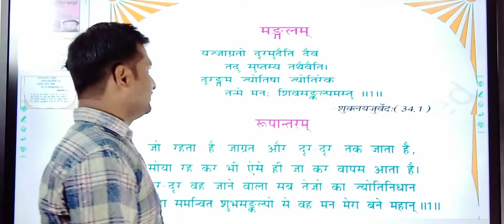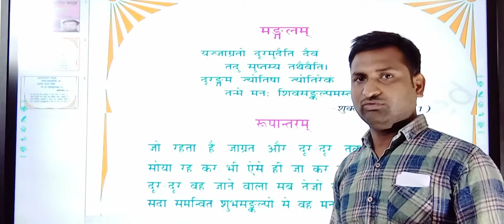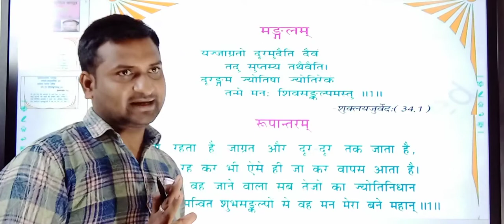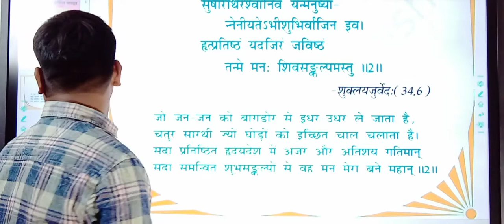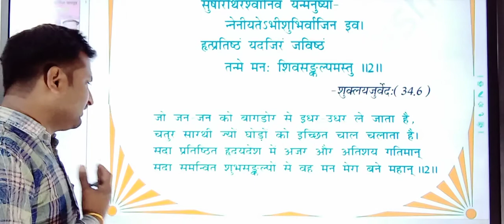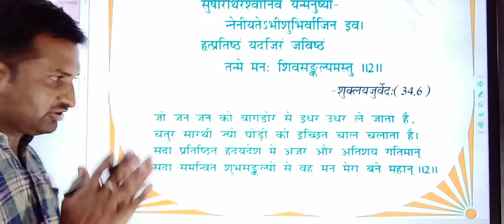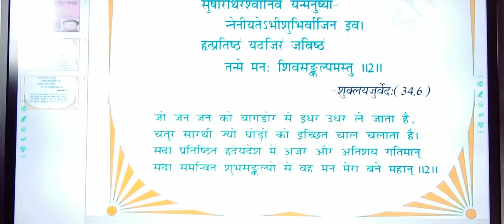मंगलाचरण | संस्कृत | रुचिरा - 2 | कक्षा 8